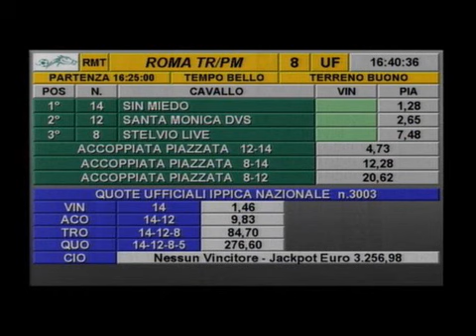rm 20151202 08 p rinascita-